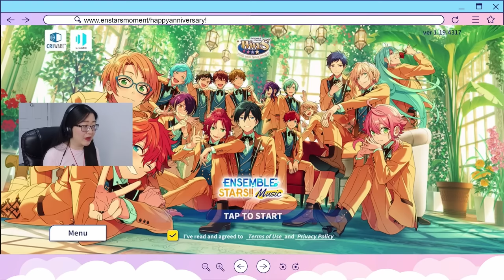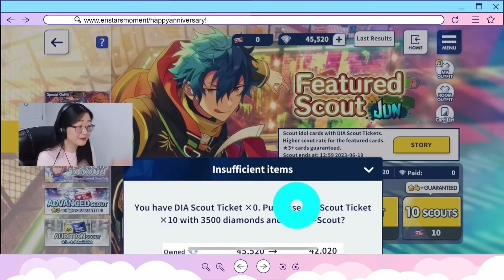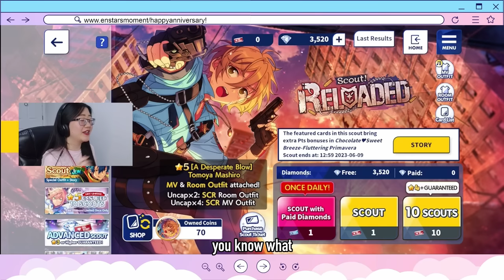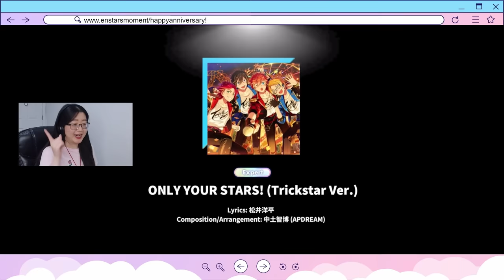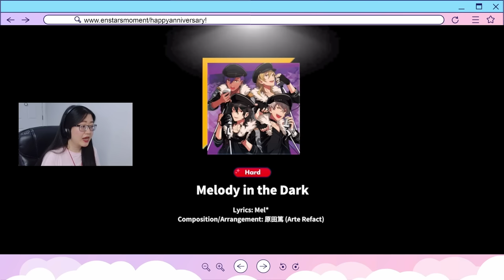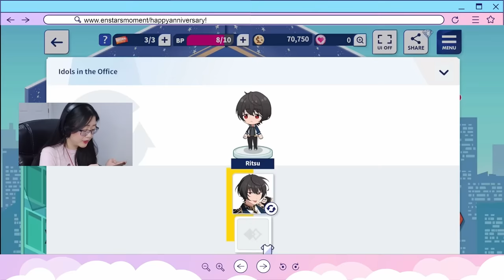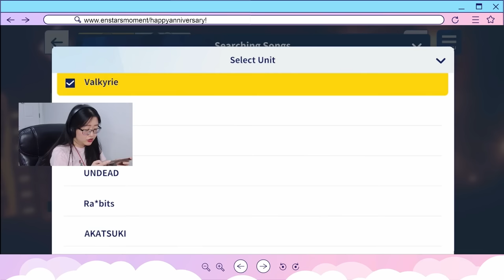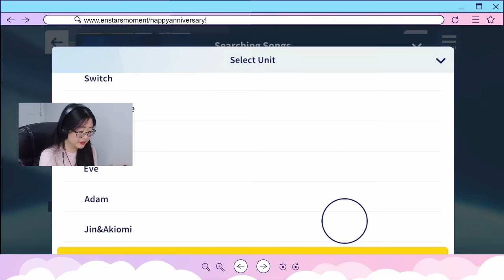i became an idol?! | Ensemble Stars!! Music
Thank you Ensemble Stars!! Download the game and celebrate their 1st anniversary now! Play for free today

I'll learn all their names eventually...

about me:
hihi! my name is jo and I stream mostly mobile games! join me as I conquer games from my phone :D

outro:
House Set of Embodiment of the Scarlet Devil: 07-Voile, the Magic Library

00:00 Intro
0:53 Sponsor
1:43 Main Video